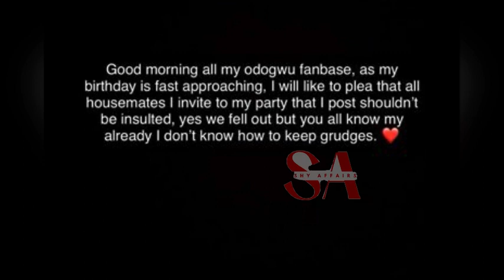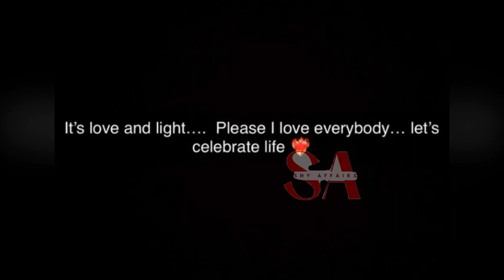Phyna and Groovy are now back together as she invites him to her birthday party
Bbnaija Phyna and Groovy are now back together as she invites him to her birthday party